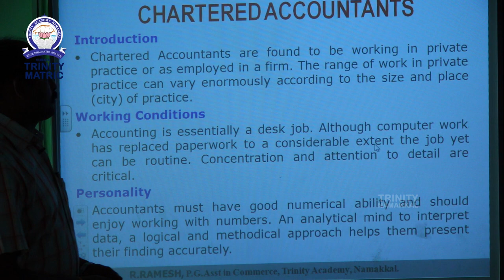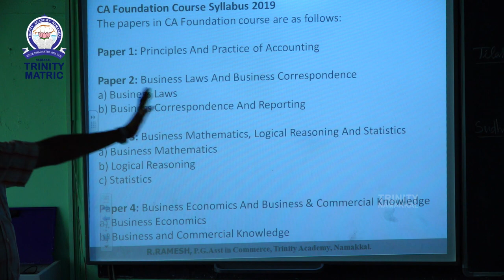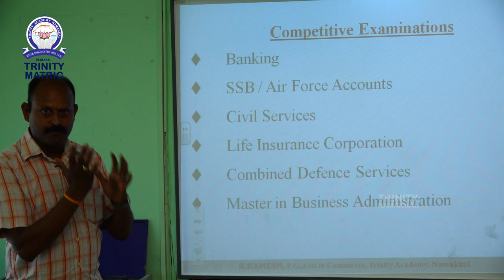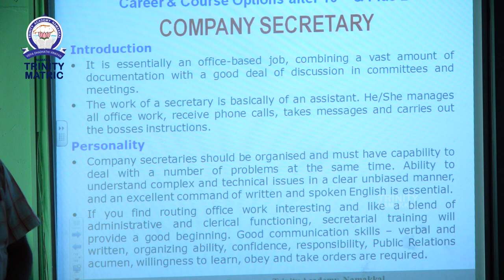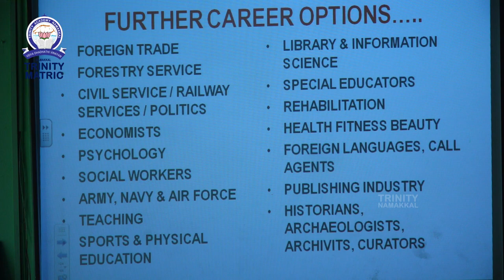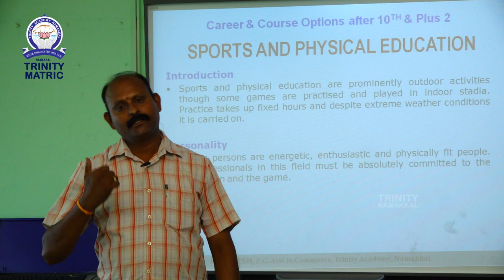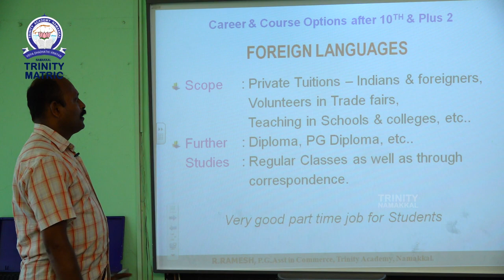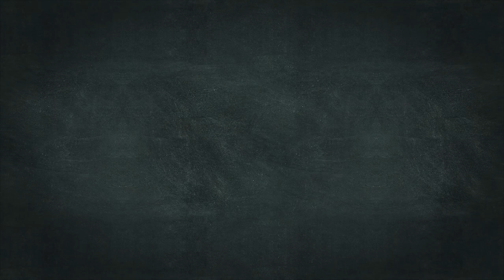29062020 9 12 ACCOUNTANCY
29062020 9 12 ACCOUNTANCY